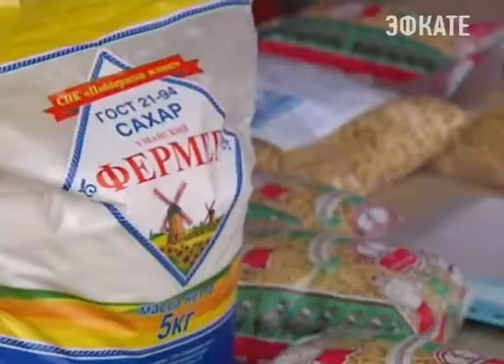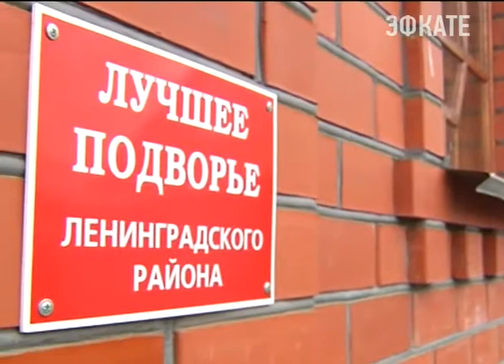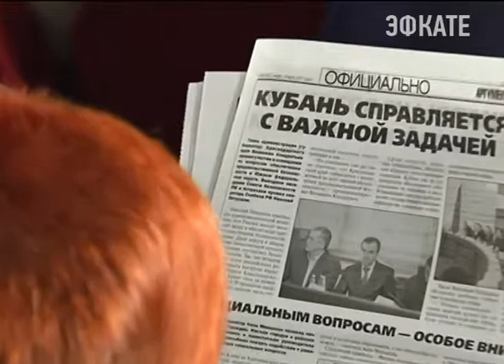Вениамин Кондратьев: «Фермеры края должны объединиться в кооперативы». Новости Эфкате Сочи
Только тогда они смогут реализовывать свою продукцию по тем ценам, которые выгодны аграриям, а не перекупщикам.

Глава региона сегодня посетил семейную ферму Шипулиных в Ленинградском районе. В хозяйстве более полутора тысяч гектаров земли. Из них половина засеяна озимой пшеницей. Столько же отдано под свеклу, кукурузу, подсолнечник и люцерну. Фермеры показали губернатору и свой технопарк: тракторы, комбайны, грузовики. Кроме того, аграрии запустили макаронный цех. В год они выпускают около ста тонн изделий, которые продают в своём магазине и развозят по заявкам жителей.

Вопросы земельных отношений, мер господдержки и участия фермерского сектора в развитии сельских территорий края обсудили на совещании в Ленинградском районе. Туда на съезд фермеров съехались около 500 аграриев со всего края.

Сочи. Новости.
Телеканал Эфкате.